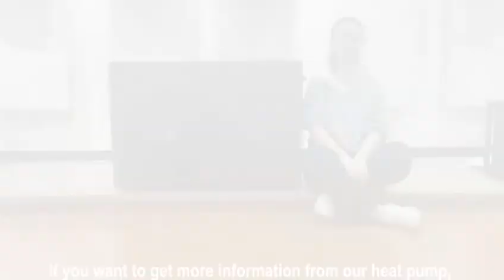why we choose heat pump?